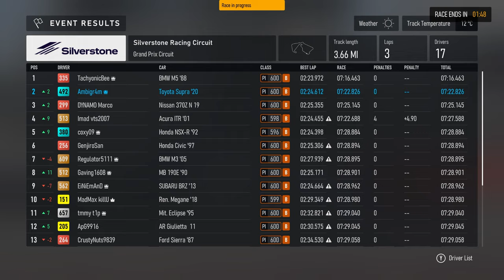And I Thought MY Car Was FAST?! - Open Class Lobby - Forza Motorsport 1440p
My Supra is definitely OP but that old BMW M5 was unbelievable!! Well raced TachyonicBee!!

My Rig:
2 x Western Digital WD_BLACK 2TB SN770 NVMe Internal Gaming SSD Solid State Drive - Gen4 PCIe

Monitors:
2 x LG 24GN600-B Ultragear Gaming Monitor 23.8” FHD (1920 x 1080) IPS Display